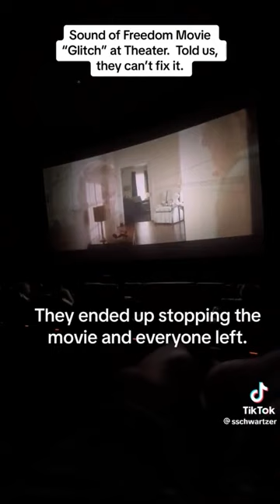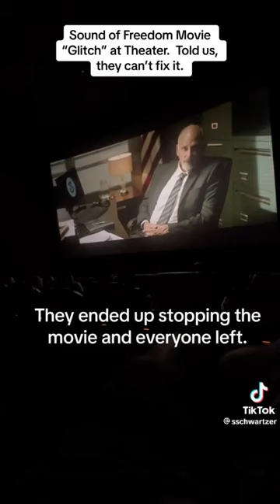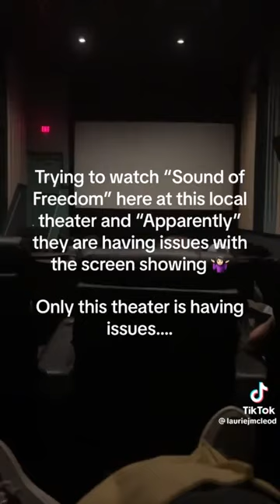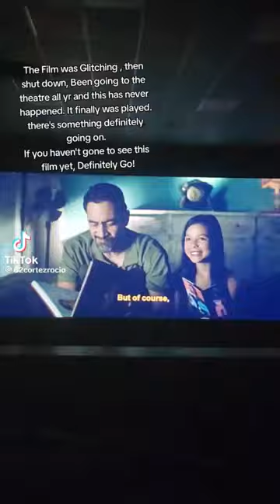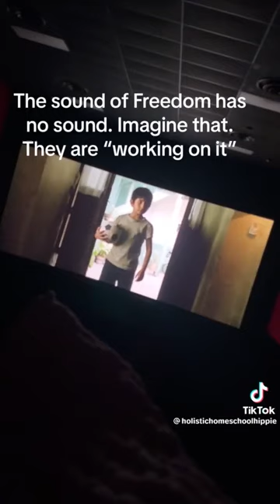Sabotage, Sabotage, and more Sabotage at “Sound of Freedom” Movie